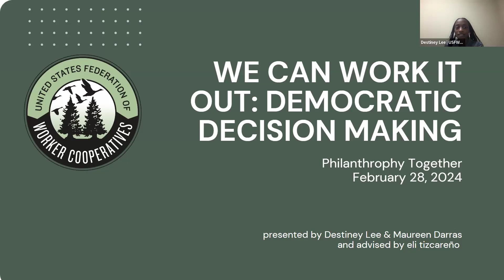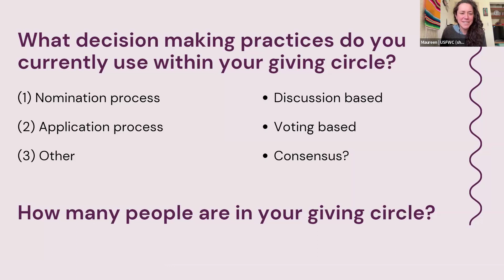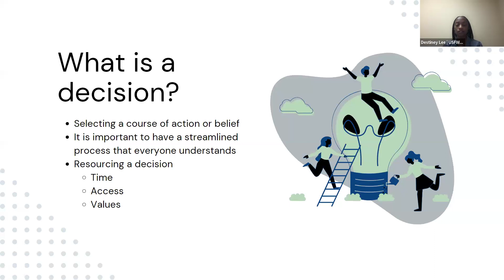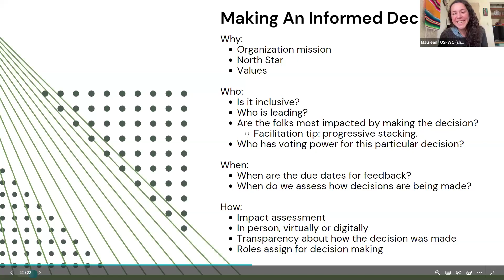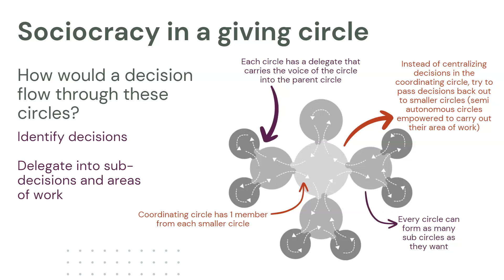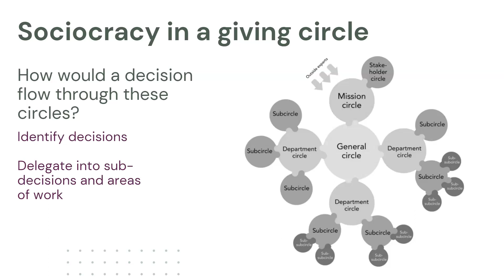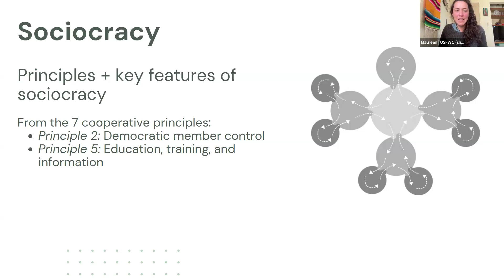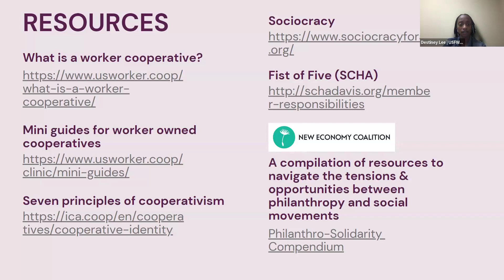We Can Work It Out: Democratic Decision-Making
Democratic decision-making is more than politics. It can be the lifeblood of a collective giving group. But we know cooperation and collaboration can be difficult and is a skill that must be cultivated. In this session, we will learn from the wisdom of worker cooperatives. Join Destiney Lee, Training and Consulting Manager, and Maureen Darras, Co-op Clinic Training Manager for the U.S. Federation of Worker Cooperatives, as we learn about different models of collective decision-making. This training will equip participants with skills they can implement as leaders within their collective giving group.